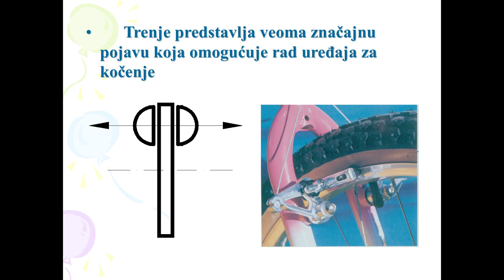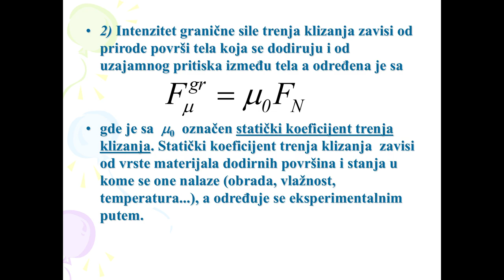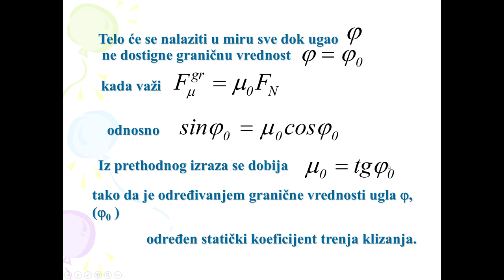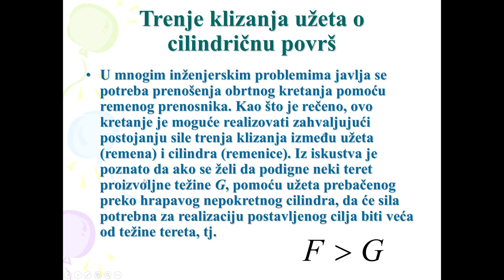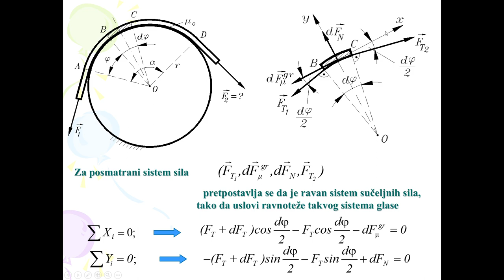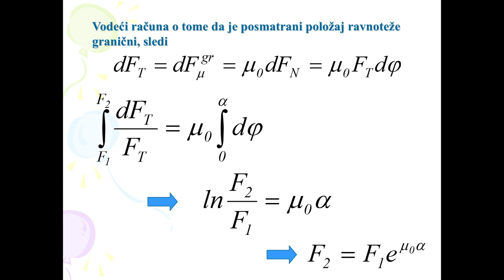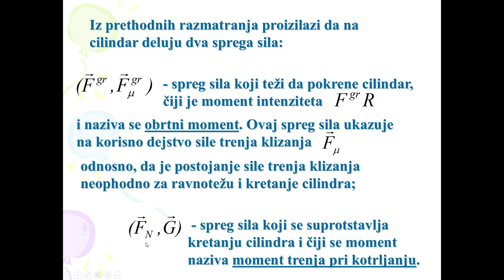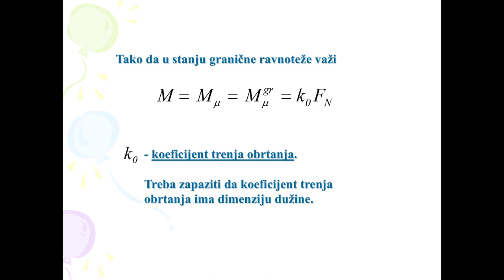Mehanika 1 Predavanje 8